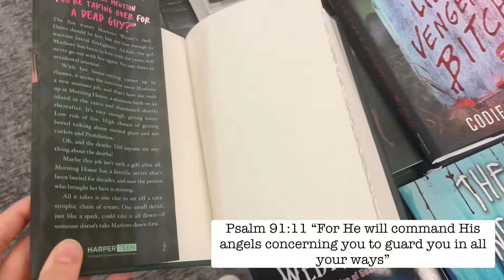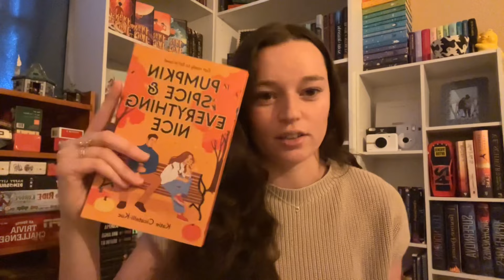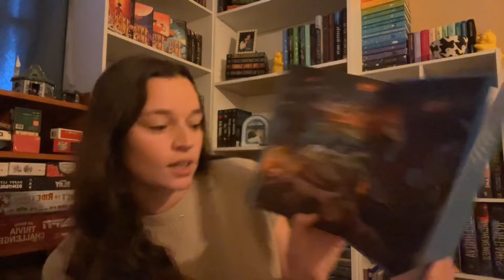Fall Book Haul🍂☕️👻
Fall Book Haul!! This is my October TBR